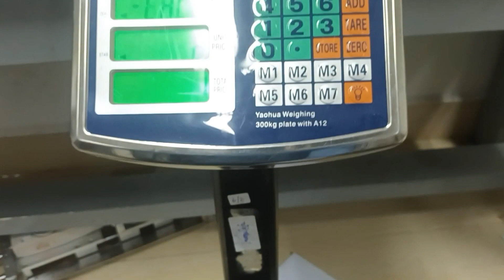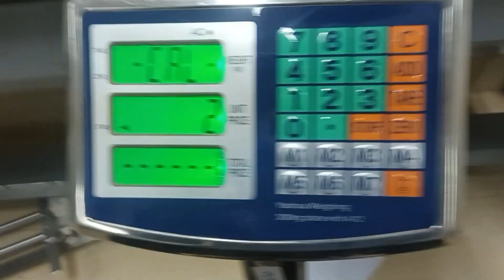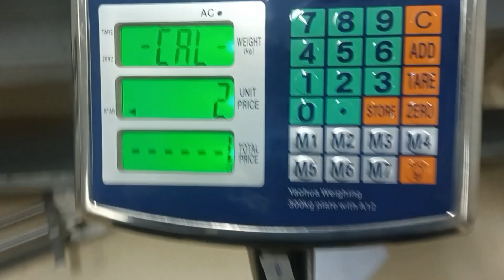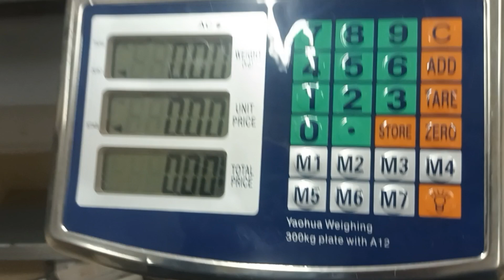TCS-300 Calibration, 10kg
This video Calibration of balance, 10kg